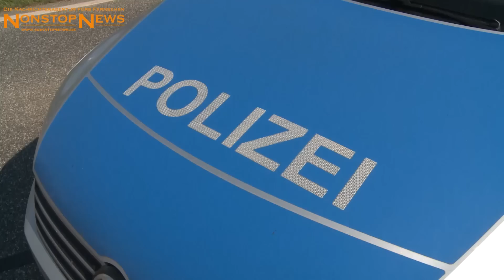02.05.2016: Horror-Unfall auf B 104 bei Teterow: 51-Jähriger stirbt bei Baum-Crash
Landkreis Rostock-Raden - Bei einem schweren Verkehrsunfall am Montag Vormittag auf der Bundesstraße 104 zwischen Raden und Teterow ist ein Autofahrer ums Leben gekommen. Der 51 Jahre alte Mann war mit seinem Hyundai gegen einen Baum gerast. Laut Polizei ereignete sich das furchtbare Unglück gegen 10 Uhr auf der B 104 in der Ortschaft Raden. Der Mann, der in seinem Hyundai in Richtung Teterow unterwegs war, kam aus noch nicht geklärter Ursache nach links von der Fahrbahn ab, fuhr über den Gegenverkehr gegen einen Baum. Der Wagen schleuderte zurück und katapultierte in einen Graben. Kurz nach dem Unfall alarmierten Ersthelfer Rettungsdienst, Feuerwehr und die Polizei. Die Strecke wurde daraufhin voll gesperrt. Fast eine Stunde versuchten die Kameraden der Freiwilligen Feuerwehren Teterow und Wattmannshagen, den bewusstlosen Fahrer aus seinem Wrack zu befreien. Dabei wurde sogar das Dach mit schwerem Gerät abgeschnitten. Erst dann kamen die Helfer an den Verunfallten heran. Er wurde umgehend in einen Rettungswagen verlegt und versorgt. Für ihn kam allerdings jede Hilfe zu spät, er starb noch an der Unfallstelle. Die Bundesstraße 104 blieb für mehrere Stunden voll gesperrt. Die Ermittlungen zur Unfallursache dauern gegenwärtig an.